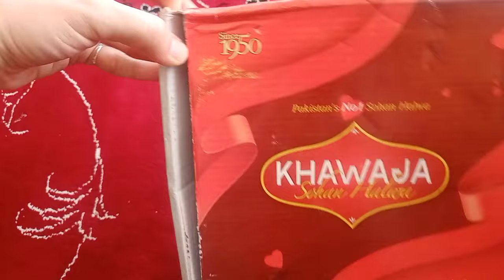Review of sohan halwa